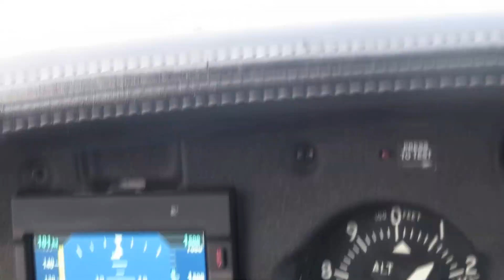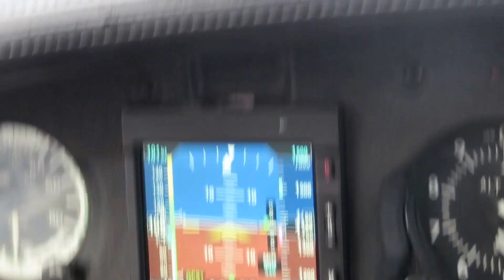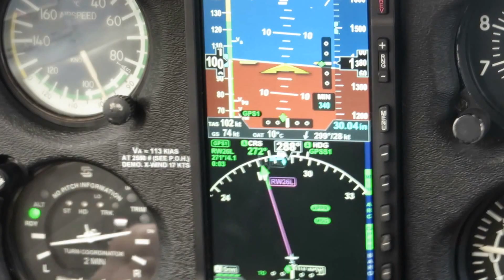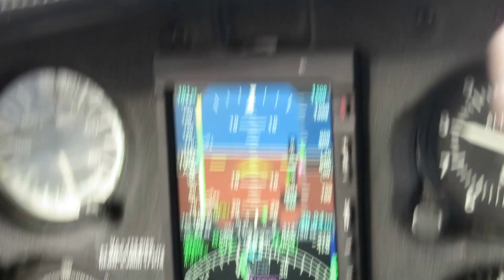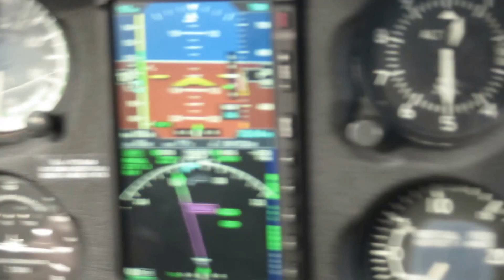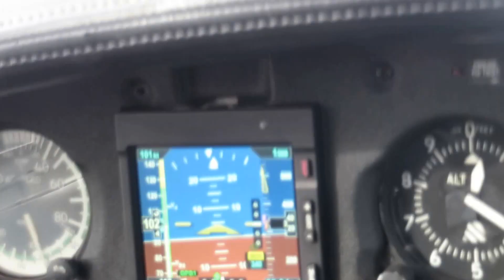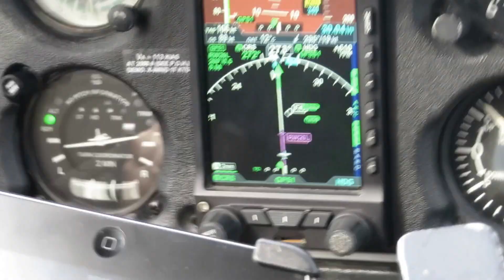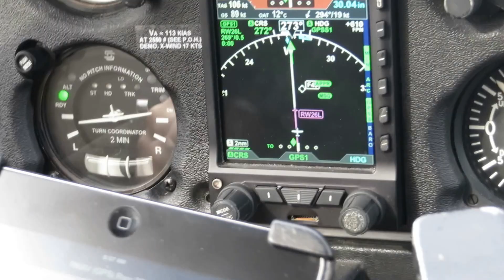RNAV runway 26L at north palm beach county (F45) with aspen efd1000 pro & garmin gns430w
RNAV, aspen efd1000 pro, archer pa-28-181, garmin gns430w, WAAS approach